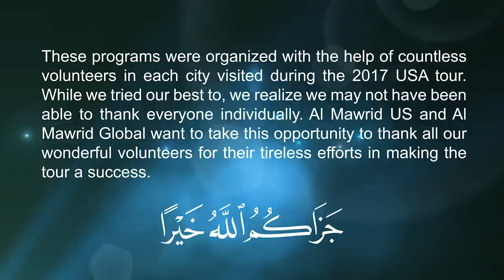New Jersey - US Tour 2017 - Questions & Answers Session with Javed Ahmed Ghamidi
This is a session from the US Tour 2017 of Ustaz Javed Ahmed Ghamidi. This session consisted of a discussion on how to raise a Muslim child in the West. The rest of the video focuses on general questions and answers on various topics.

This program was held at the North Brunswick High School in North Brunswick, New Jersey, on September 29, 2017.